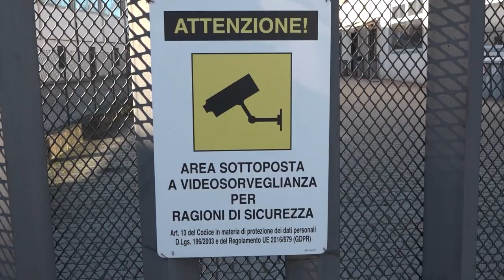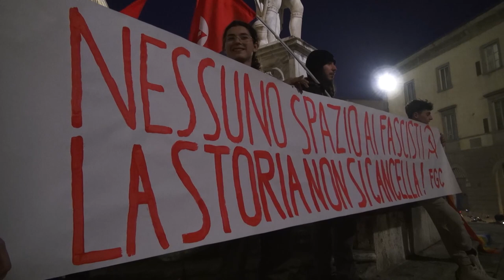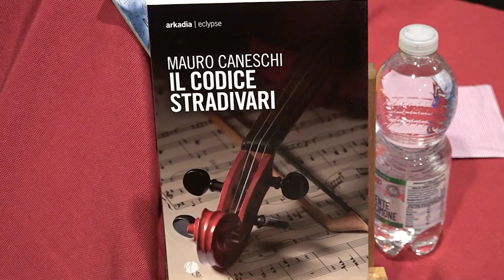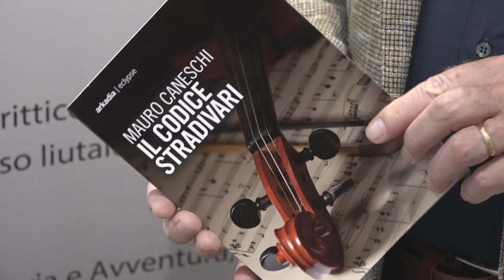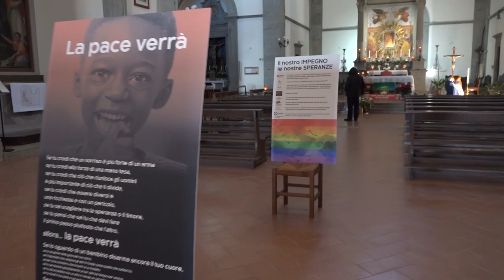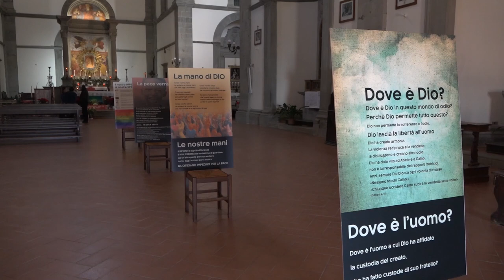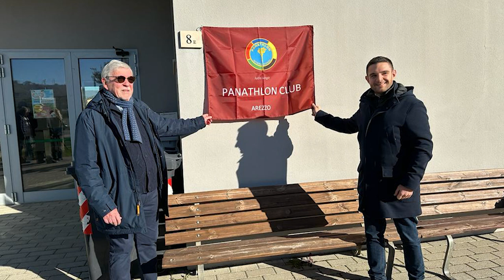Cronaca Aretina del 19.12.23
SOMMARIO

Incendio in un'abitazione a San Giovanni Valdarno, 13enne finisce in ospedale

Spaccio, rapine ed estorsioni: sgominata organizzazione in Campania. Un arresto nell'Aretino

Maxi furto di nichel in un'azienda valdarnese. I ladri scappano con 50 mila euro

Italia Viva, Riccardo Sestini nuovo presidente dell'area aretina

Calcio,  Arezzo da applausi vince il derby dopo 15 anni. Battuto il Perugia 2-0

Basket, al Palasport Estra il turno infrasettimanale per l'Amen BC Servizi Arezzo: arriva la capolista Cecina